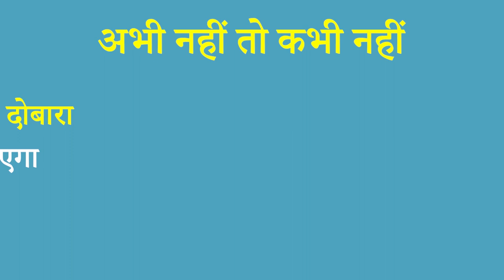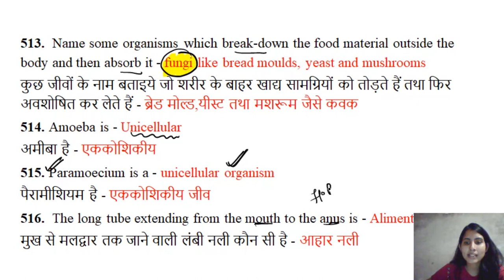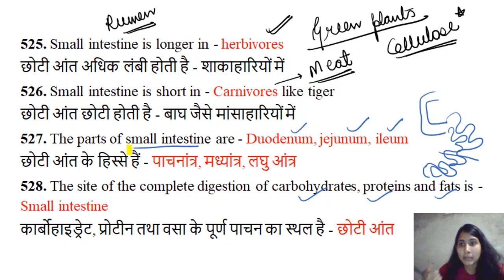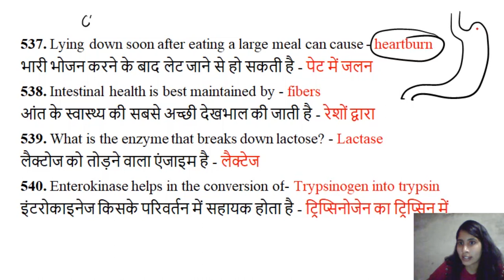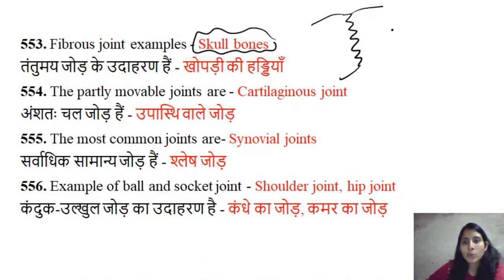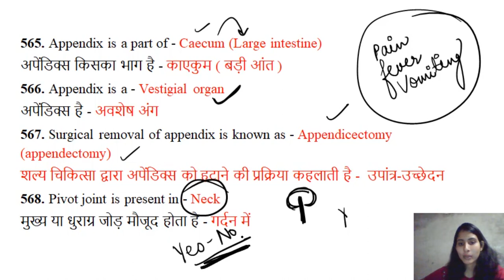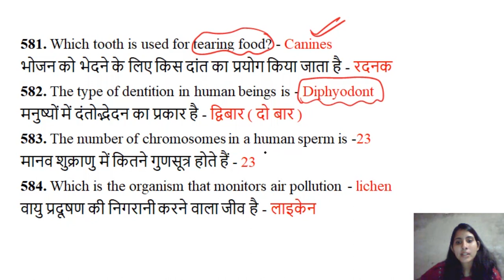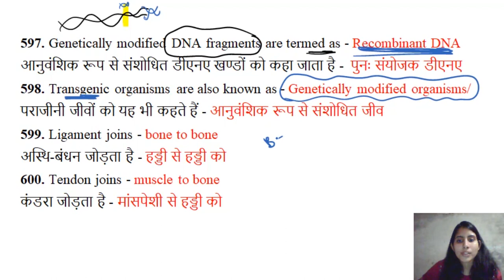HCS 2020-2021 I 145 Posts general Science Biology one liner 1500: Part 6 | Dr. Nisha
Join HCS 2020 New online Batch for HCS starting from 19th Jan 2021,